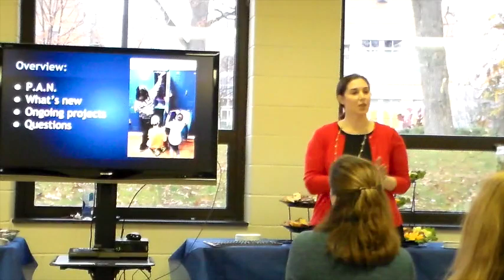Middle School Coffee with the Principal